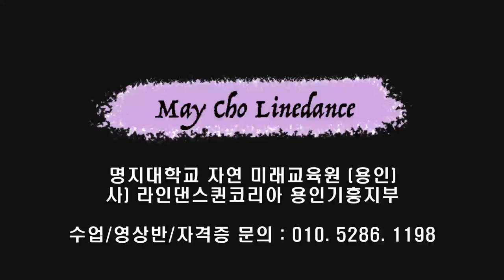Waking Up Next To You Line Dance (Beginner/Improver:Julia Wetzel) - Tutorial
Count : 32
Wall : 4
Level : Beginner/Improver
Choreographer : Julia Wetzel (USA) - March 2023
Music : Next To You (feat. Kane Brown) - Loud Luxury & DVBBS

* 영상반
목 : 6시 ~ 8시 팀 써니
수 : 1시 ~ 2시 팀 카멜리아
화 : 1시반 ~ 2시반 팀 히어로 (임영웅 작품만~영웅시대 오세요~~)